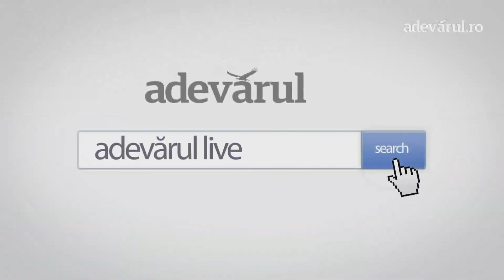Chirurgia cardiacă minim invazivă – Prof. Dr. Victor S. Costache | Spitalul Clinic SANADOR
Progresul uriaș al medicinei, al chirurgiei cardiace în special, se reflectă în faptul că majoritatea intervențiilor se pot realiza, în prezent, prin tehnici chirurgicale minim invazive, lucru de neimaginat în urmă cu două sau trei decenii. Cu ajutorul sistemul fast-track de îngrijire intra- și postoperatorie, implementat la Spitalul Clinic SANADOR, intervențiile minim invazive sunt urmate de un transfer rapid din ATI către secția de specialitate, astfel că pacienții încep în scurt timp programul de recuperare medicală specifică și își pot relua activitatea rapid, în condiții de confort maxim.

Aflați mai mult despre chirurgia cardiacă minim invazivă de la Prof. Dr. Victor S. Costache, medic primar chirurgie cardiovasculară la Spitalul Clinic SANADOR, membru al Academiei Franceze de Chirurgie, directorul programului universitar de chirurgie cardiovasculară al Universității Titu Maiorescu, expert în chirurgie cardiovasculară minim invazivă și implantare valve transcateter, autorul a numeroase intervenții de chirurgie cardiacă minim invazivă în premieră pentru România.